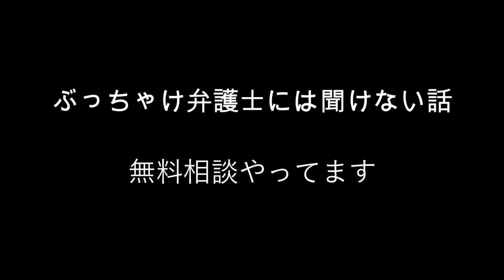【関西電力】またまた請求書来た